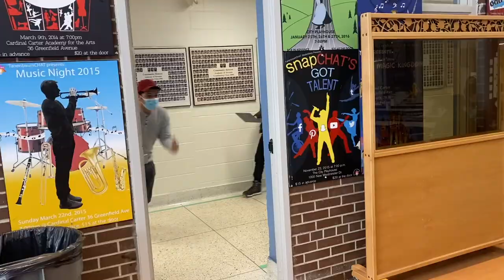TanenbaumCHAT Olympic Opening Ceremonies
"I touched the wall, and all my dreams, hopes, and ambitions basically coalesced into one moment" - Duncan Armstrong, Gold Medal swimmer at the 1988 Olympics

"The Olympics are pretty sweet" - Mr Sable, Gold Medal pole vaulter at the 1999 Olympics